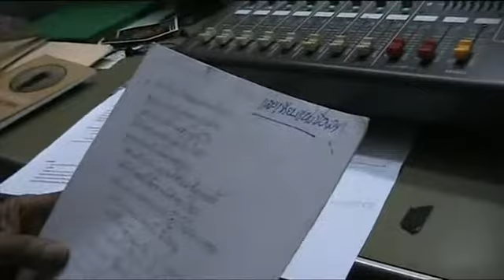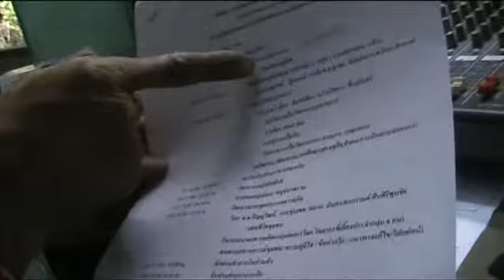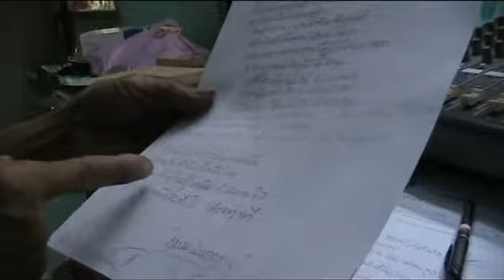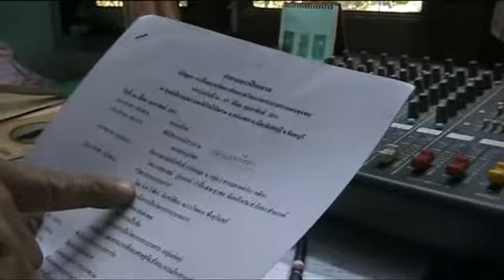สุเวศน์ -แสงเทียนแห่งปัญญา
สุเวศน์ ภู่ระหงษ์ พูดถึงที่มาของบทกวี แสงเทียนแห่งปัญญา เมื่อ 9 พ.ค.2554 post